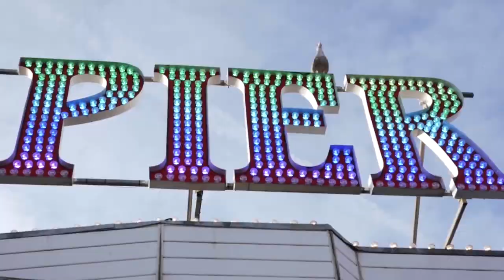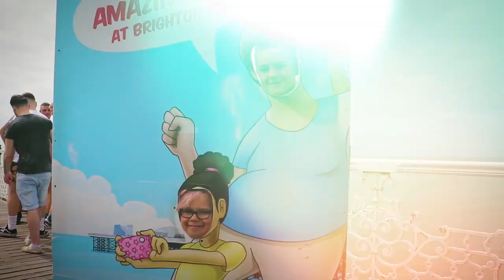We're on the Pier... and guess who's here - S01 Ep21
4 million people from all corners of the world visit Brighton Palace Pier every year. Latest TV meets some of these visitors as well as various interesting locals and staff out and about along Brighton's Palace Pier.
In this episode Yael Breuer talks to adventurer Stick Daring about sailing round the UK In a Laser dinghy; to artist Debbie Hinks about special art classes; to performer and promoter Paul Diello about exciting shows and to local writer Sandra Jensen about her recent award.